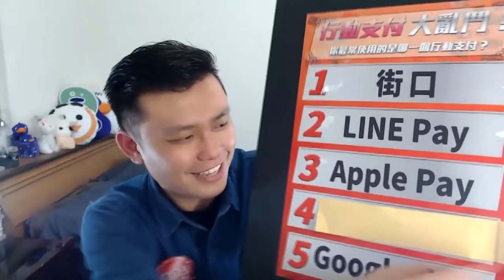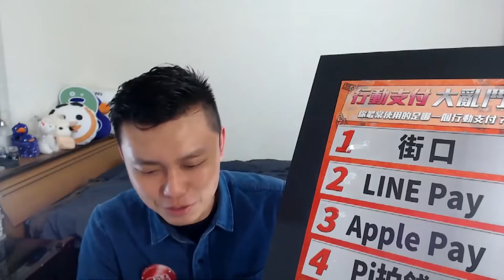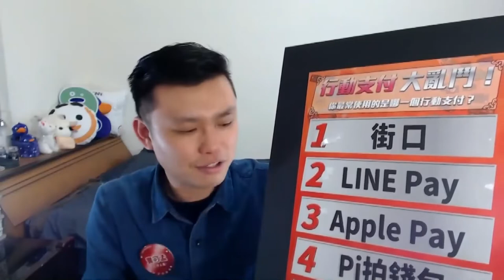2018年大家最常用的行動支付NO.4－Pi拍錢包(精華版)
2018年大家最常用的行動支付NO.4－Pi拍錢包

這個問題很有趣。行動支付愈來愈夯，不曉得大家手邊最常使用的支付系統，是哪一家呢？由於抱有這個疑問，故在問卷中設計了這道題目。